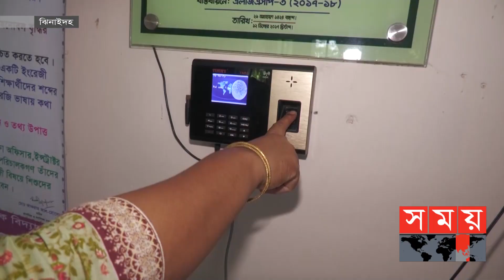কোটি টাকার হাজিরা মেশিনের ঠাঁই এখন আলমারিতে | Digital Attendance Machine | Somoy TV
ঝিনাইদহের বিভিন্ন সরকারি প্রাথমিক বিদ্যালয়ের ডিজিটাল হাজিরা মেশিনগুলোর বেশিরভাগই বিকল হয়ে গেছে। কিছু সচল থাকলেও ব্যবহার হচ্ছে না ঠিকমতো। কোটি টাকা ব্যয়ে কেনা মেশিনগুলোর ঠাঁই হয়েছে শিক্ষকদের আলমারিতে। করোনার দোহায় দিয়ে শিক্ষকরা বলছেন, নতুন করে নির্দেশনা পেলে আবারো চালু করবেন